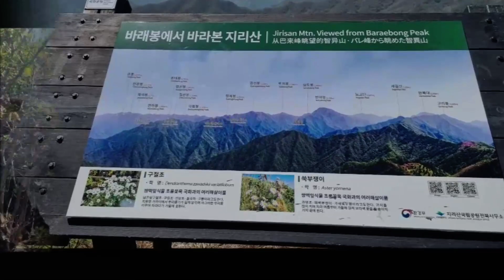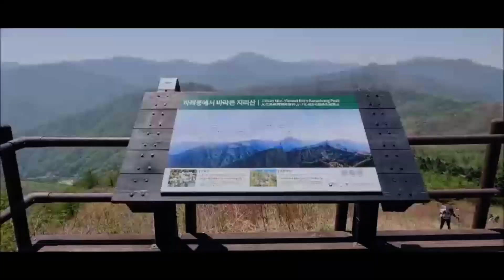[Mountain]"철쭉산행 지리산 바래봉(전북 남원시)"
From s-Korea